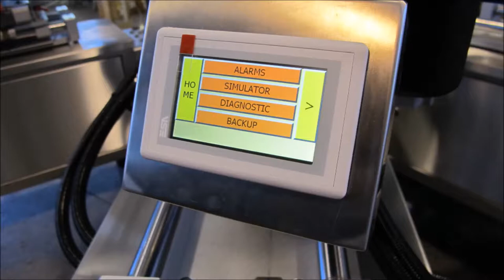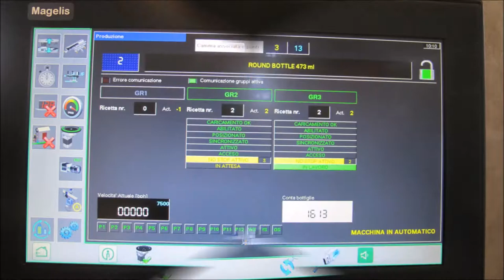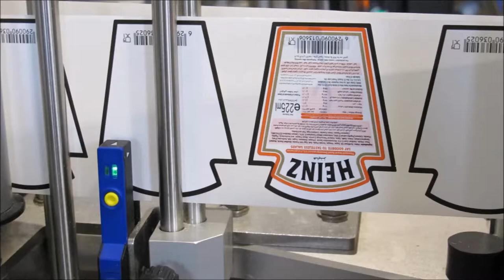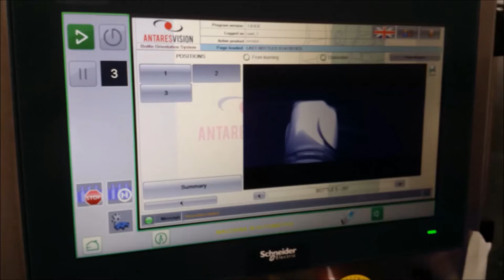IC Filling Systems - Rotary Self-Adhesive Labeller with Optical Spotting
Rotary Self-Adhesive Labeller with Optical Spotting in Action

IC Filling Systems have supplied bottling, labelling, and packaging equipment for water, soft drinks, beers, wines, spirits, food sauces, chemicals and toiletries since 1994.